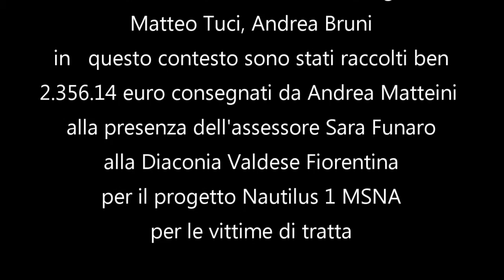PROGETTO NAUTILUS 1 MSNA -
Evento raccolta fondi per il Progetto NAUTILUS 1 per le vittime della tratta. Andrea Matteini e l'Assessore Sara Funaro consegnano un assegno alla Diaconia Valdese Fiorentina.
by Gabbrielli Giampaolo